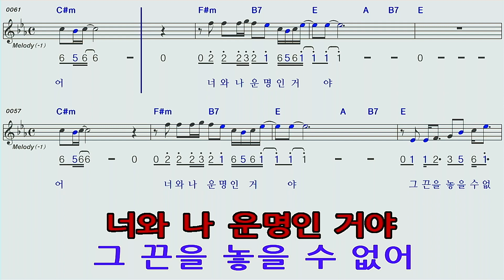미운사랑♡진미령E모닝스타하모니카연주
미운사랑/진미령E모닝스타하모니카 연주